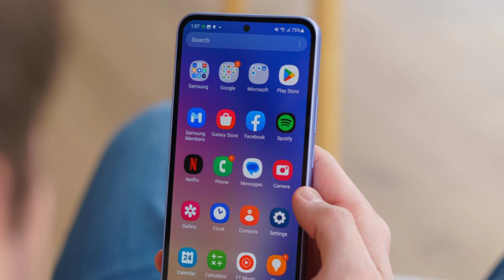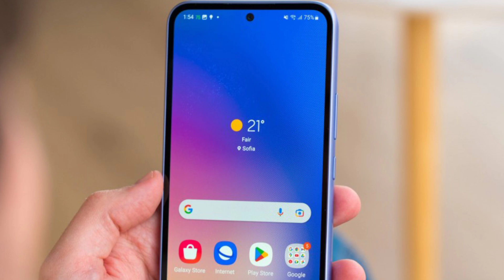samsung galaxy a54 តម្លៃល្អមួយទឹក 250$